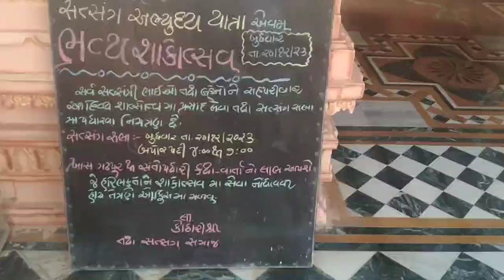Daily Darshan shree swaminarayan mandir savarkundla 17-12-23